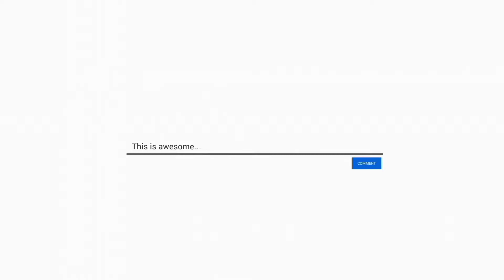GH-220 JEDEL Gaming Headphone Unboxing/Gaming Headphone Unboxing/RGB Gaming Headphone Unboxing.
Today i am Unboxing in GH-220 JEDEL Gaming RGB Headphone

key words,
GH-220 JEDEL Gaming Headphone Unboxing,Gaming Headphone Unboxing,RGB Gaming Headphone Unboxing,Gaming Headphone

⭕ Queries Solved -
      ✅ unboxing video
      ✅ GH-220 Gaming Headphone
      ✅ RGB Gaming Headphone unboxing
      ✅ Gaming Headphone
      ✅ JEDEL Gaming Headphone
      ✅ unboxing
⭕ Follow me -